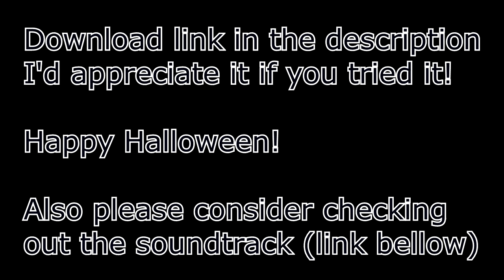Release Trailer: Super Scary Psychological Horror Game (GAME IN DESCRIPTION)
Super Scary Psychological Horror Game is a small Halloween game i made in 12 days as a personal project
I will probably write a document about my thoughts and the development of this game a bit later
Also i will upload the OST to YouTube too later
I hope you enjoy! Let me know what you think!